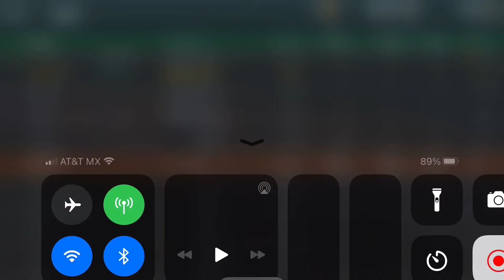World of warships -hiryu - 3 kills